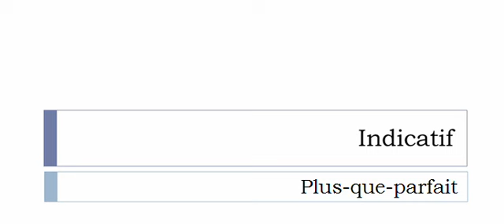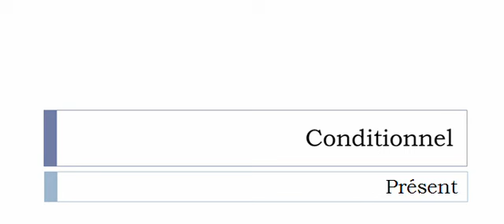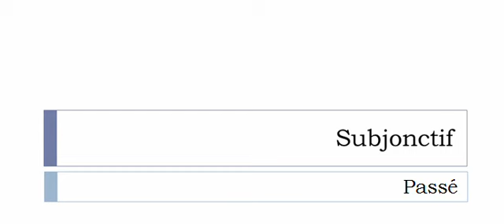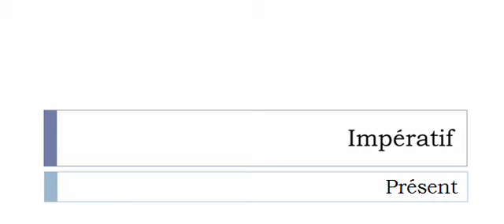เรียนรู้ภาษาฝรั่งเศส = การผันคำกริยา = Lacérer